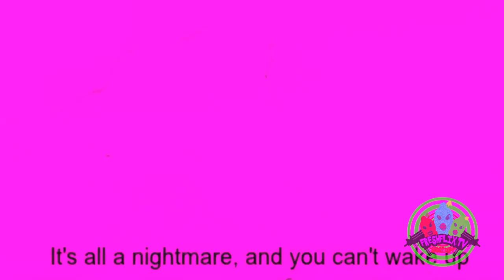Action Jackson 2 The Audio Visual Experience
Freshflix.tv presents you with our first ever Visual Beat Tape. Over 19 minutes worth of visuals and sounds. Including 9 exclusive beats from Myles Hi and 9 trippy video mashups from Nutty.  For those who want to download just the beat tape the link is provided below. Enjoy playas